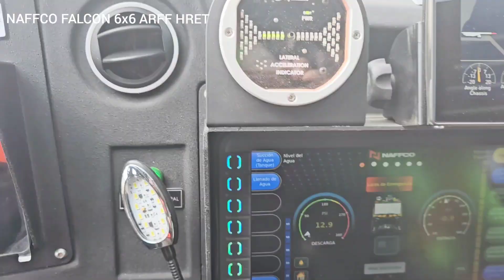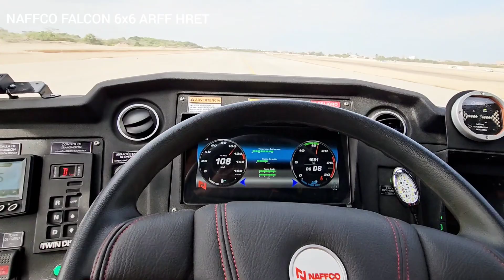NAFFCO FALCON 6X6 HRET ARFF...